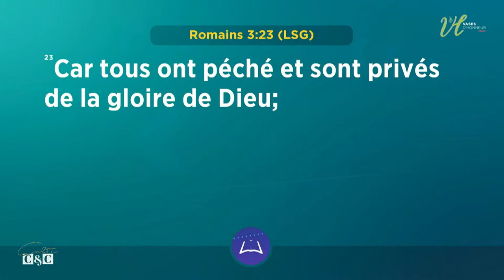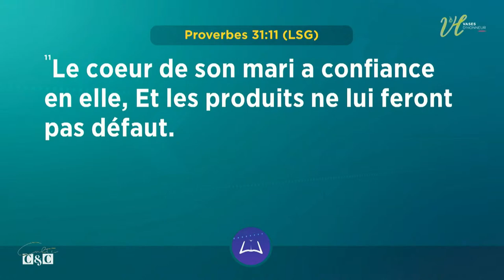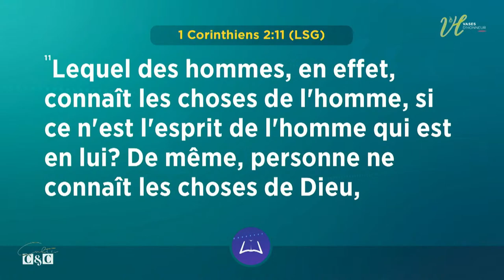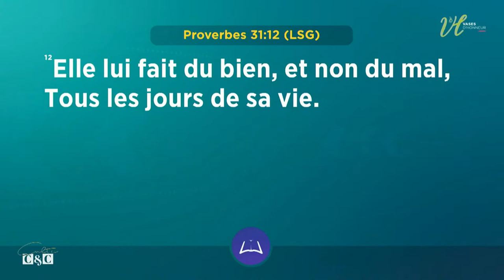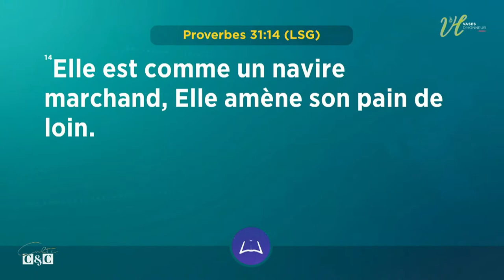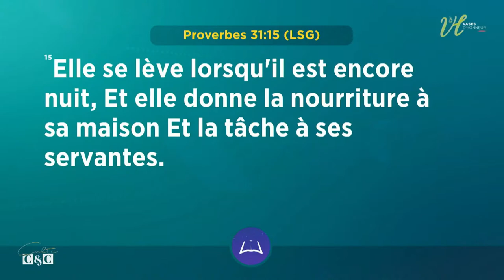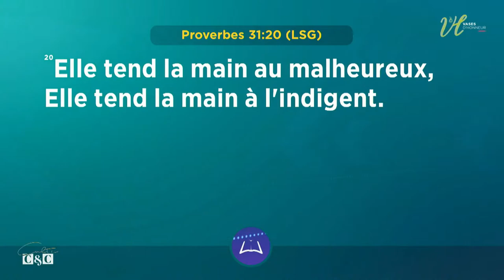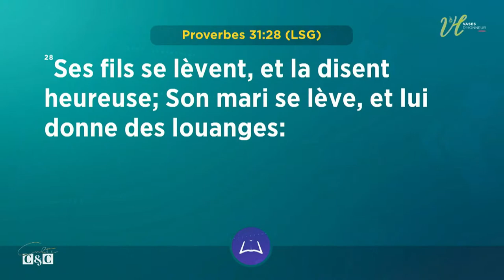WALKING IN THE DIMENSION OF THE BRIDE OF CHRIST l PST THIERRY N'DOUFFOU l 08/06/22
Welcome to the Contemplation and Celebration service of Vases d'Honneur Kodesh Center.

🗣️ Speaker: PST THIERRY N'DOUFFOU
📃 Theme: WALKING IN THE DIMENSION OF THE BRIDE OF CHRIST
📃 Series: FROM SON TO BRIDE OF CHRIST
📆 Date: 08/06/2022

Our worship programs (on-site and live):

📍Gathering of Champions: every Wednesday starting at 7pm GMT
📍Miracle Saturday: every Saturday from 6:30 pm GMT
📍Our Worship and Contemplation Worship: every Sunday at 7:00 am | 10:00 am | 1:00 pm GMT (Multilingual Worship: English / Dioula, Baoulé, Ebrié )

1. You haven't accepted JESUS yet? Do it now!
- or scan the QR code

2. Is this your first time to connect?

4. God has done a miracle for you and you want to share your testimony with the body of Christ?

5. Did you know? Pastor Mohammed Sanogo is on his 31st book.
Or via Amazon

6. Our contents are available on social networks such as YouTube, Facebook, Instagram, to allow you to stay edified.